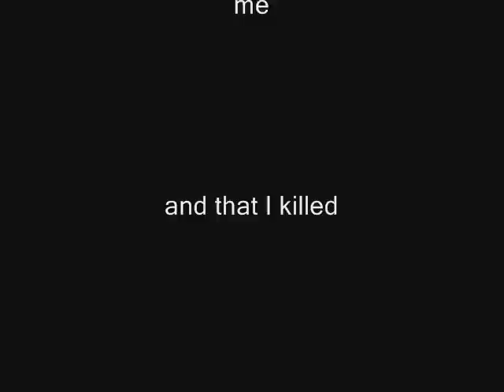Star Wars Battle Front II Empire Ownage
I went into a server called Empire Ownage, it's pretty fun and is sorta famous. It is up nearly 24/7 and it's dedicated with 32 players max so you can own =P

I made this video at the map Mustafar with 2 Flag CTF. I didn't do too great, and I'm not a good fighter but I hope you enjoy this video!